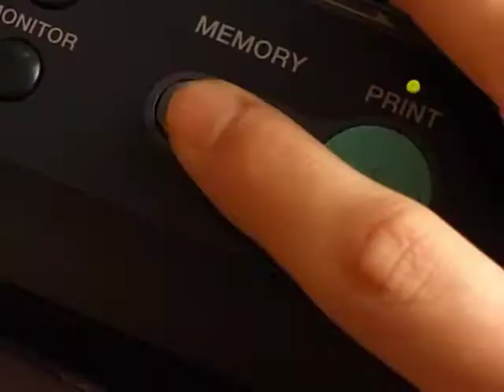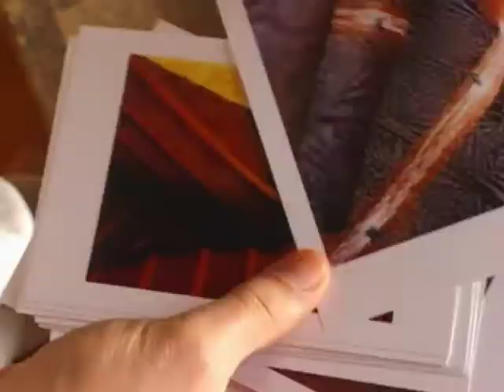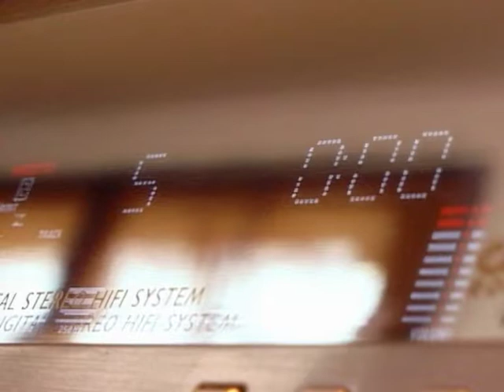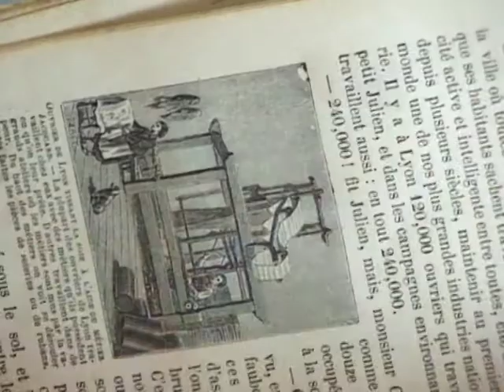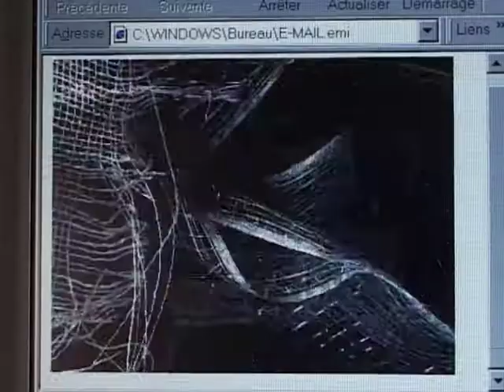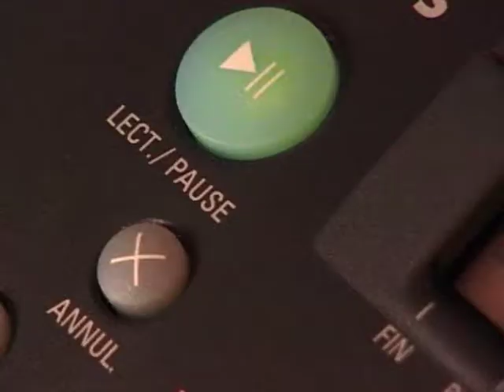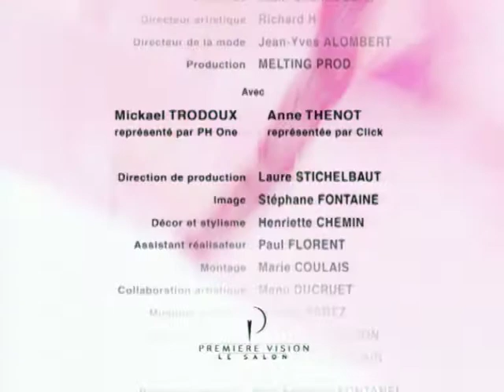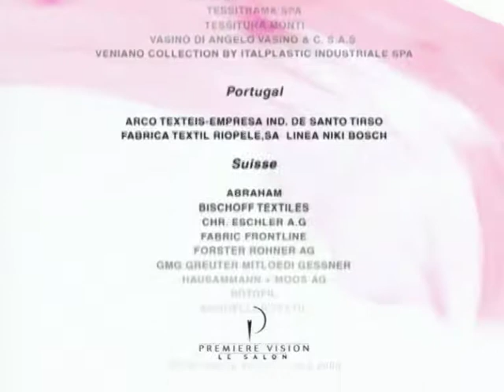Salon PREMIÈRE VISION : TEXTILE DREAM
Film réalisé en Mars 2000, commandé par le Salon textile PREMIÈRE VISION.
Réalisation : Alain-Charles Beau
Direction artistique : Richard H
Modèles : Mickaël Trodoux et Anne Thénot
Direction de Production : Laure Stichelbaut
Image : Stéphane Fontaine

Son : Christophe Colson
Montage : Marie Coulais
Musique originale : Jérôme Perez
Mixage : Jean-Louis Réglain
Production : Melting Prod, Mikros Image

 Déposé en 2012 à la Bibliothèque Nationale de France. Notice N° : FRBNF42541914.